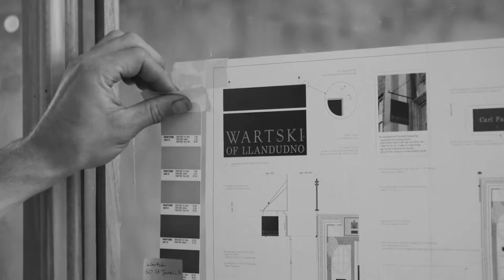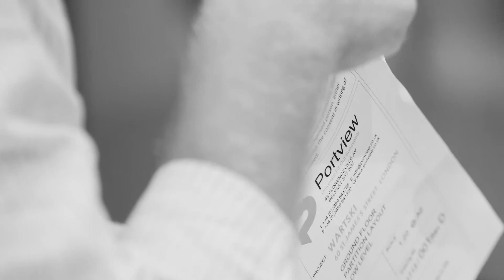Wartski's Premises at 60 St. James's Street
The making of Wartski at 60 St James's Street, London, SW1A 1LE.